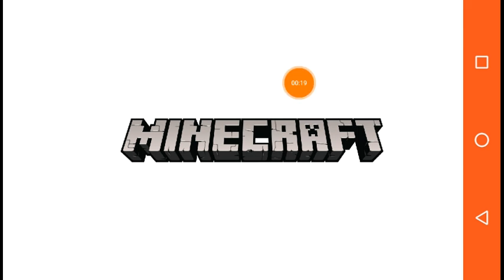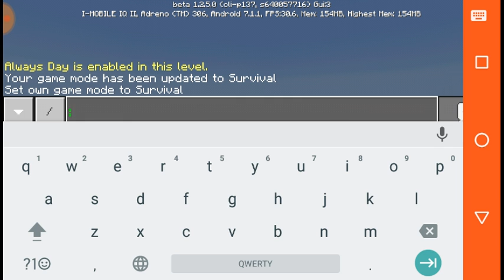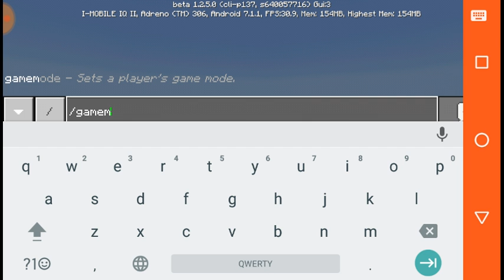MINECRAFT PE 1.2.5.0 BETA DOWNLOAD LIKE APK | อัพเดต Minecraft PE 1.2.5.0 Beta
LIKE DOWNLOAD MINECRAFT PE 1.2.5.0 BETA [Play Store]

LIKE DOWNLOAD MINECRAFT PE 1.2.5.0 BETA [MediaFire]